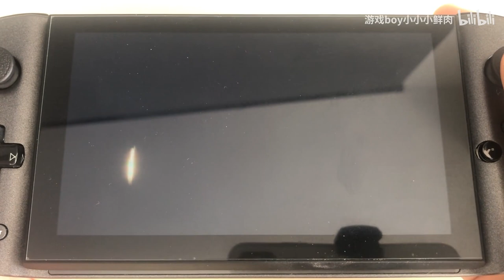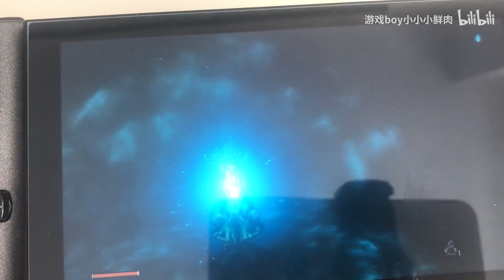Tifa?? Sekiro：Shadows Die Twice mod